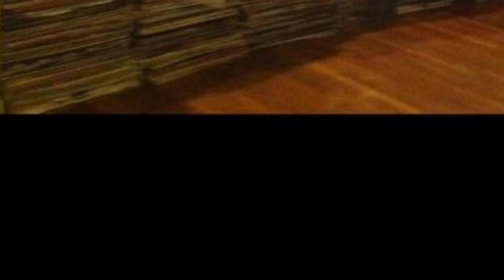Orquesta Mundo - Mamacita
Orquesta Mundo. Album Orquesta Mundo. FonoJavi Records. Temas:
Lado A.
1. Mamacita
2. Echame Tu Bendicion
3. Cuando Vendras
4. Pienso En Borinquen
Lado B.
1. Coqui Serenito
2. No Te Puedo Olvidar
3. Tu Y La Rumba
4. Yo Risa Tu Llanto
Productor; Nelson Velazquez
Diseno Grafico; Jorge Millet
Fotografia; Ed Fernandez
Ingenieros; Carlos Andrickson y Pedrito Heniquez
Arreglos; Jorge Millet, Tito Valentin y Mandy Vizoso

Ponce, ciudad que ha sido cuna de grandes, tambien ha sido un baluarte para nuestra cultura musical. Todavia en sus paredes senoriales y en sus calles se escucha el eco de un pasado musical, de un glorioso pasado del cual esta grabado en nuestra historia. Tambien hoy, Ponce sigue siendo cuna de buena musica, y entre esas figuras que surgen con fuerza, se encuentra una novel orquesta que cuenta con todo los recursos para convertirse en una de las favoritas de nuestro pequeno mundo.
La ORQUESTA MUNDO no es tan joven como muchos podrian pensar. Hace anos que lucha por ganarse un sitial de preferencia en el corazon de nuestro pueblo. Su director Enrique Guzman, no descanso en su empeno de presentar a Puerto Rico Una gran agrupacion de categoria, una agrupacion que pudiera inyectar una dosis de vitalidad a nuestra musica popular, - LA SALSA.
Hay que dar credito a Jossie Leon Cantante de la orquesta Mundo por esas composiciones que dicen algo, que tienen sabor a pueblo. "Coqui Serenito" es un bello homenaje a nuestro eterno cantor."Echame Tu Bendicion" y "No Te Puedo Olvidar" son canciones de alto contenido. En fin Liznel Records, conciente de las nesecidades musicales De nuestro pueblo, se enorgullese en presntar un grupo musical que dejara su huellas en este y fuera de el. Decididamente Le invitamos a tomar asiento, o a sacar a su pareja para deleitarse con el mensaje musical de LA ORQUESTA MUNDO que es sin lugar a dudas Salsa de altura.